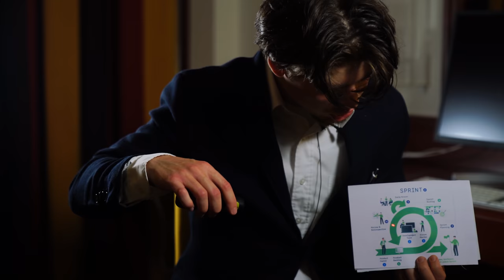Interview with an Agile Coach - Sprint1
Agile programming language

Programmer humor
Agile humor
Agile jokes
Agile memes
Agile
Agile memes
Scrum jokes
kanban
agile manifesto
time boxing
planning poker
software development